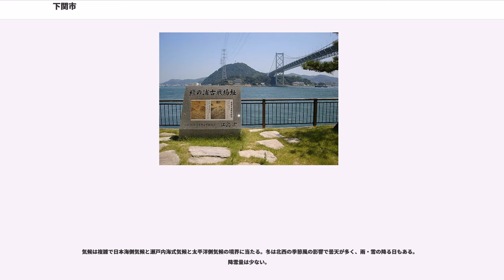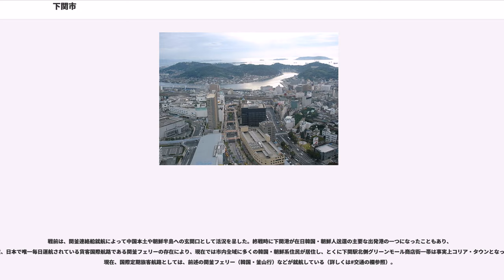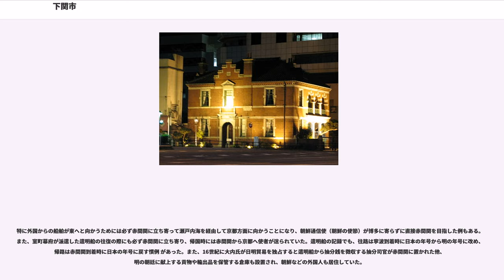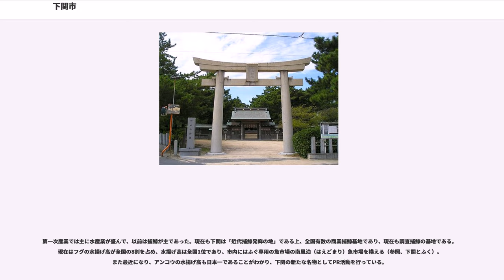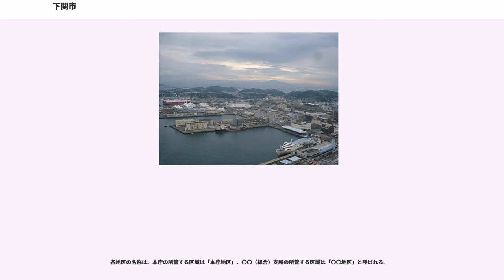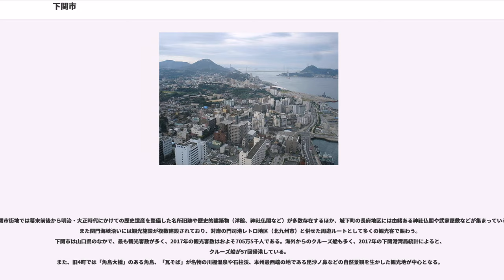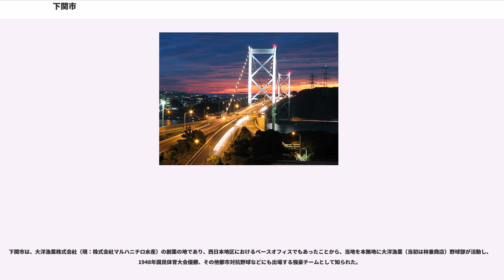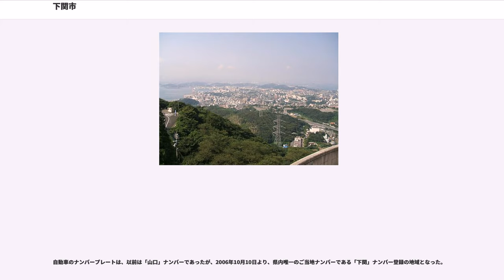下関市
下関市（しものせきし）は、山口県の西部の市。中核市に指定されている。

本州の最西端に位置し、古くから関門海峡北岸に面する港湾都市として栄えたこともあって、その人口規模は山口県の県庁所在地である山口市を凌ぎ、中国地方でも広島市、岡山市、倉敷市、福山市に次ぐ5番目の人口規模の都市でもある。

中心部の一部の下関港周辺は、古くは「赤間関」（あかまがせき、あかませき、あかまのせき）と呼ばれており（対岸の門司は「もじがせき」と呼ばれていた）、これを赤馬関（あかまがせき）とも書いたことから、これを略した「馬関」（ばかん）という別名も用いられた（例えば、昔は下関駅を馬関駅と言い、今でも「しものせき馬関まつり」が毎年開催されている）。また、下関港を発着する関釜連絡船（現在の関釜フェリー）は、日本から朝鮮半島や中国大陸へ渡る主要ルートの1つとなったことから、東アジア諸国への玄関口としての機能をも有した。

1878年（明治11年）郡区町村編制法により、東京15区、大阪4区、京都2区、以下1区ずつで名古屋、横浜、堺などと共に赤間関区（あかまがせきく）が置かれたことに始まり、1889年（明治22年）4月1日の市制施行時には、日本で最初に市制を施行された31市の1つ（山口県で唯一）として赤間関市発足。1902年（明治35年）6月1日に現在の市名である『下関市』となった。現在の市制は2代目で、2005年（平成17年）2月13日に下関広域都市圏を構成していた（旧）下関市と豊浦郡の4町（菊川町、豊田町、豊浦町、豊北町）の計1市4町が合併（新設合併）して、新たに発足したものである。合併前の（旧）下関市は2002年（平成14年）4月1日に特例市に指定されており（合併時に新市が特例市に指定）、合併時直近の国勢調査（2000年10月）に基づく旧1市4町の人口の合計が301,097人と、（当時の）中核市移行の基準である30万人を越えていたため、合併同年の2005年（平成17年）10月1日に中核市の指定を受けた。ただし、合併以来実際の人口が30万人を超えたことがなく（2005年の国勢調査時点では290,693人）、現在の人口は26万人あまりである。合併前の下関市・豊浦郡で下関都市圏（下関広域都市圏）を形成しており、現在は1市で都市圏を構成している。

現在も経済面でも山口県西部（長門国）の中心的都市であり、2016年の市内総生産は9174億85百万円で県内1位。下関市に本社、あるいは営業拠点を置く企業も少なくなく、中国・四国地方最大の金融グループである山口フィナンシャルグループ（山口FG）および傘下の山口銀行、山口県下最大（中国地方3位）の信用金庫である西中国信用金庫、山口県内一円を営業エリアとする一般ガス事業者の山口合同ガス、地方紙「山口新聞」や水産食品専門紙「みなと新聞」を発行するみなと山口合同新聞社が本社を置いている。また日本銀行も山口市ではなく下関市に日銀支店（日本銀行下関支店）を置いている。一方で、関門海峡対岸に位置する北九州市をはじめとする北部九州地域との交流も深く、下関市は北九州市とともに関門都市圏を形成している（詳細は後述）。

山口県の最西端かつ本州の最西端に位置する。関門海峡を挟んで西を日本海（響灘）、南を瀬戸内海（周防灘）に接する。周防灘に注ぐ木屋川や響灘に注ぐ綾羅木川などの河口付近に形成されている沖積平野部を除くと、稜線が海岸ぎりぎりまで接近する地形となっており、特に旧市街では平地が少ない。旧郡部ではいくつかの盆地が点在し、それぞれの盆地で集落を形成している。市内に位置する主な山としては、関門海峡に面し観光スポットにもなっている火の山、航空通信施設などのある華山、あるいは狗留孫山（くるそんざん）などがある。人の住む島としては、関門海峡に面した彦島、響灘に浮かぶ角島、蓋井島、六連島がある。

気候は複雑で日本海側気候と瀬戸内海式気候と太平洋側気候の境界に当たる。冬は北西の季節風の影響で曇天が多く、雨・雪の降る日もある。降雪量は少ない。

三方（西・南・東）を海に囲まれ、響灘を流れる対馬海流の影響もあり、旧市内及び響灘沿岸の日較差（日最高気温と日最低気温の差）は小さく、夏は山口県の他の地域に比べるとそれほど高温にならず、冬も低温にならない為、温暖で過ごしやすい地域と言える。しかし、豊田町や菊川町など山沿いの内陸部では寒暖の差は大きい。

下関は山陽道と山陰道の結節点にあたり、さらには関門海峡を挟んで九州と対峙する位置にあったこと、大陸の玄関口であったことより、古来より陸と海における交通の要衝であり続けた。陸路の例として、山陽道（西国街道）の終点であったことや現在の国道9号の終点であること、また国道191号及び国道491号の起点であること。海路の例として、近世に北前船（西廻り航路）の経由地であったことや、現在、下関港が国際拠点港湾および中枢国際港湾、日本海側拠点港湾、総合的拠点港湾に、下関漁港が特定第3種漁港にそれぞれ指定されていることなどが挙げられる。

交通の要衝であることは、国土防衛上重要な地点であることも意味する。明治期から終戦にいたるまで、下関から門司にいたる関門海峡沿岸一帯が西日本最大と言われた要塞地帯である下関要塞地帯に指定され、写真撮影や地図作成などが厳しく制限された。現在も市内各所に当時の標柱や砲台跡など、要塞地帯の遺構が残っている。

戦前は、関釜連絡船就航によって中国本土や朝鮮半島への玄関口として活況を呈した。終戦時に下関港が在日韓国・朝鮮人送還の主要な出発港の一つになったこともあり、また、現在、日本で唯一毎日運航されている貨客国際航路である関釜フェリーの存在により、現在では市内全域に多くの韓国・朝鮮系住民が居住し、とくに下関駅北側グリーンモール商店街一帯は事実上コリア・タウンとなっている。現在、国際定期旅客航路としては、前述の関釜フェリー（韓国・釜山行）などが就航している（詳しくは#交通の欄参照）。

下関市は、関門海峡の対岸に位置する北九州市とともに本州と九州の接点・大陸への玄関口として発達してきた。両市が中心となって形成される都市圏は関門都市圏とも呼ばれるように、両市の経済面および文化的な繋がりは極めて深く、観光や行政サービスなどで両市の交流が盛んなほか、買い物・娯楽・通勤通学・交通機関利用（小倉駅や北九州空港）等を目的とした両市間の人の流れが日常的にある。下関は北九州都市圏の5％都市圏であり実質、同一の生活圏を形成していると言える。ゆえに北九州市小倉の商業・娯楽施設の動向が、下関市内にある同施設の経営戦略に大きな影響を与えている。また、一時期ではあるが下関市と北九州市の道州制を見据えた越境合併及び関門特別市構想について両市で話し合いが行われたこともある。

古くより九州や中国・朝鮮半島といったアジア大陸からの本州の玄関口として栄え、江戸時代には｢西の浪華｣と呼ばれるほどの賑わいだった。また日本史における数々の重要な出来事に関係している都市でもある。

「下関」の名称の初見は869年（貞観11年） であるのに対し、「赤間関」の名称の初見は1185年（元暦2年）である。ただし、これを関所の名称 と捉え、「あかま（赤間・赤馬）」が地名であると解すると平安時代まで遡ることができる。いずれにしても鎌倉時代に「赤間関」という呼び名が成立し、付属する港湾や関門海峡の長門国側を指す広域地名、更には対岸の豊前国門司関を含めた関門海峡全体の別名としても用いられた。

元寇をきっかけに赤間関を防衛するために長門守護は長門探題とされて北条氏一門が任ぜられた。北条氏が滅びると長門の御家人であった厚東氏が長門守護とされるが、南北朝の内乱の中で周防国の在庁官人・御家人であった大内氏が南朝方として周防・長門両国を征服、後に北朝方に離反して室町幕府から両国の守護、更に対岸の豊前国の守護にも任ぜられて赤間関を含めた関門海峡両岸を大内氏が支配する体制が16世紀中期まで200年近く続くことになる。大内氏は赤間関に代官を設置して直接管理し、港湾の管理・関銭や帆別銭の徴収・明や朝鮮などの外交使節への応対などにあたった。

特に外国からの船舶が...